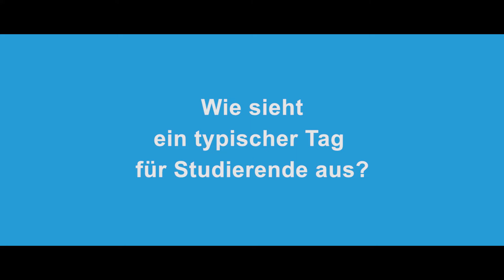FAQ Angewandte Informatik B.Sc.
Prof. Michael Rübsam beantwortet häufig gestellte Fragen zu dem Studiengang Angewandte Informatik B.Sc. der FH Südwestfalen.